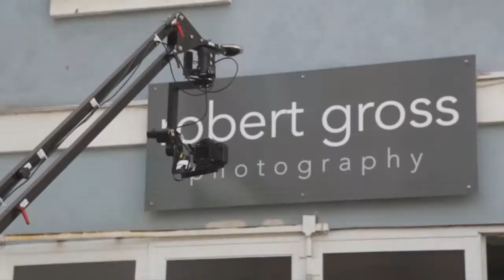Making of Robert Gross Photography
"Filmproduktion in Fulda" produziert den Imagefilm für den Fotografen Robert Gross aus Fulda